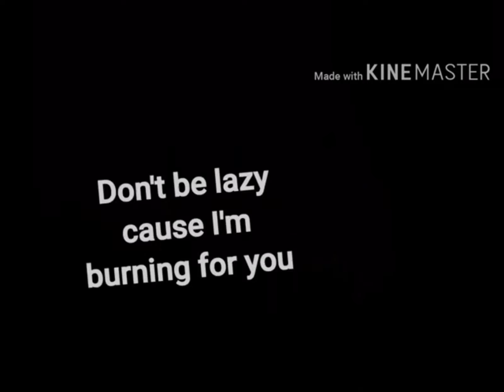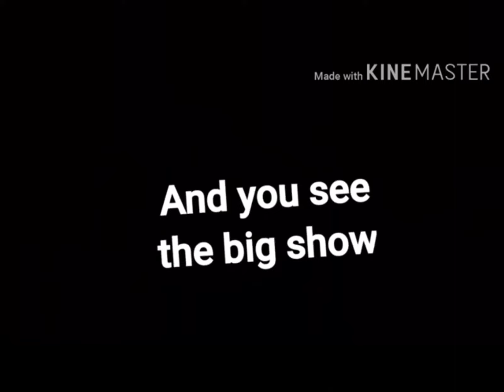Gas gas gas|Manuel|gas gas gas lyric video